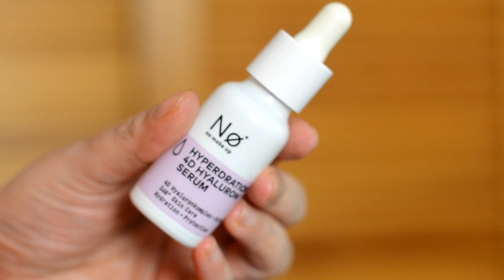5 x Review Die beste Skincare aus der Drogerie